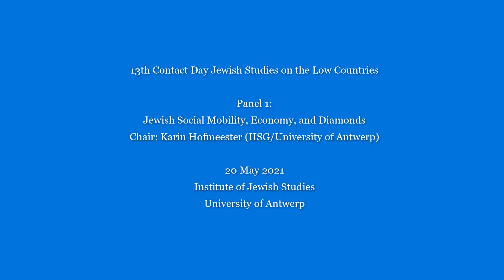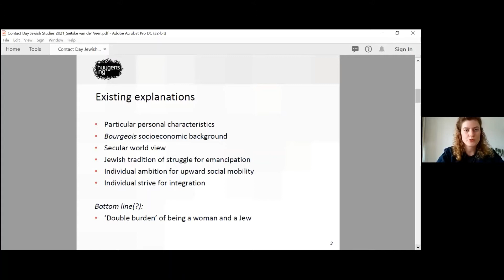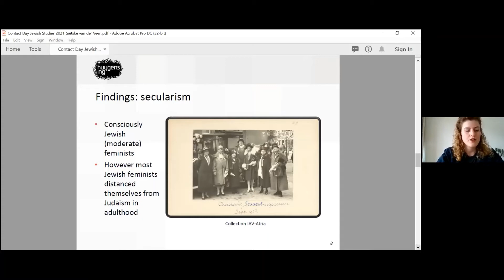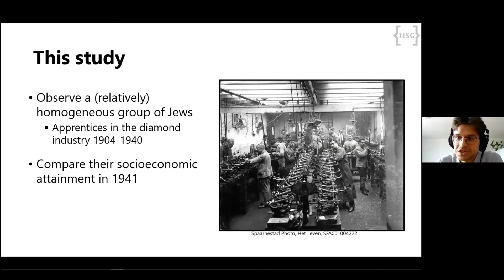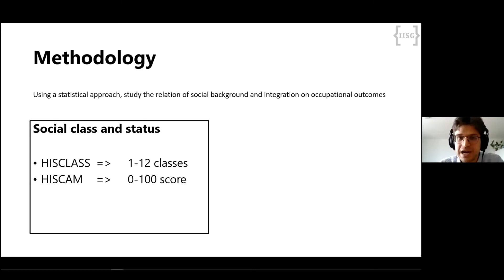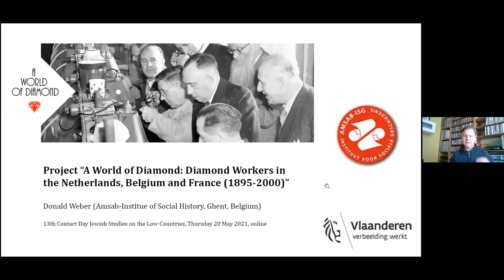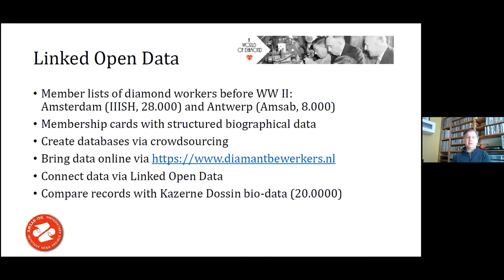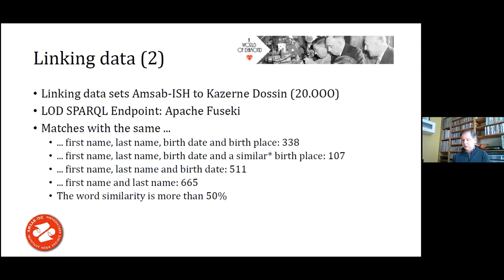13th Contact Day Jewish Studies on the Low Countries, 20 May 2021 - panel 1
Panel 1: Jewish Social Mobility, Economy, and Diamonds
(Chair: Karin Hofmeester, IISG/University of Antwerp)

- Sietske van der Veen (Huygens ING Institute): Upward Social Mobility Strategies of Jewish Dutch in the Dutch Biography Portal (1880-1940)
- Joris Kok (IISG): Social Mobility of Jewish Diamond Workers in Pre-war Amsterdam
- Donald Weber (AMSAB ISG): A World of Diamond: Diamond Workers in Belgium, the Netherlands and France (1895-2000)